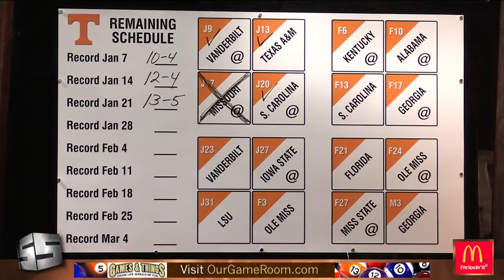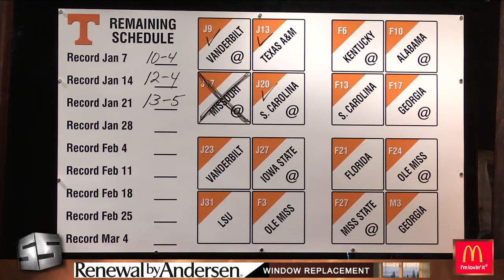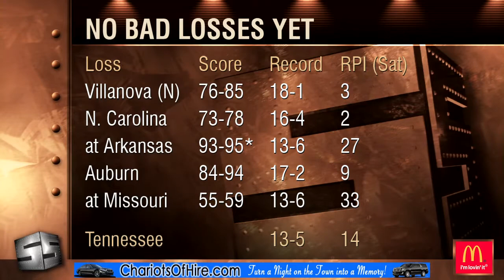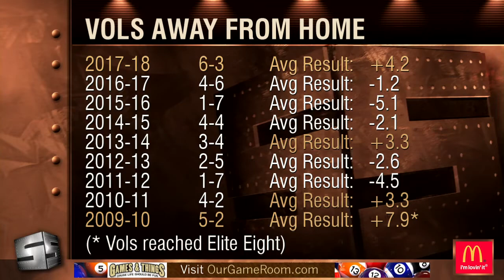1 21 18 Sports Source Segment 3